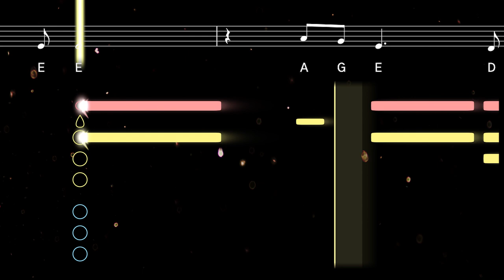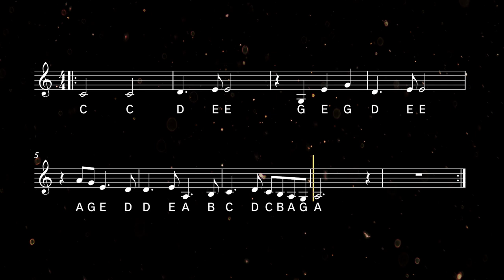How to play the Flying Theme from How To Train Your Dragon | Clarified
Learn to play the Flying Theme from How To Train Your Dragon with this easy clarinet tutorial. Play along with the backing track, sheet music, and fingerings for beginners ♫ Printable sheet music available

Often called the Flying Theme, this soaring melody from the How To Train Your Dragon film series can be heard during tracks like Test Drive and Coming Back Around. The music for the How To Train Your Dragon trilogy was composed by John Powell.

0:00 Tutorial
1:07 Playalong